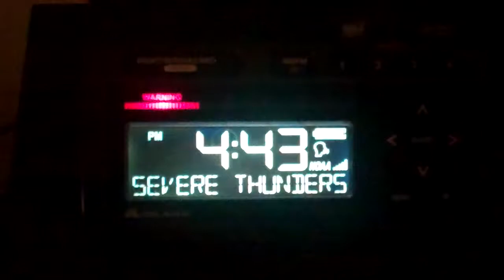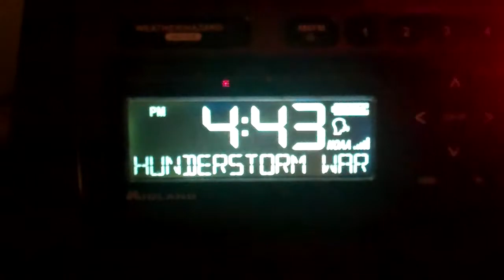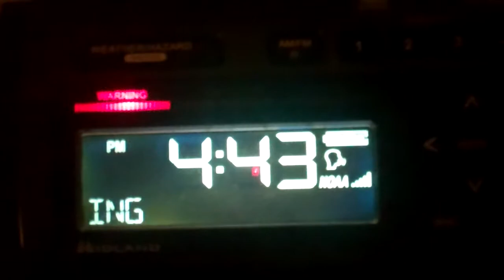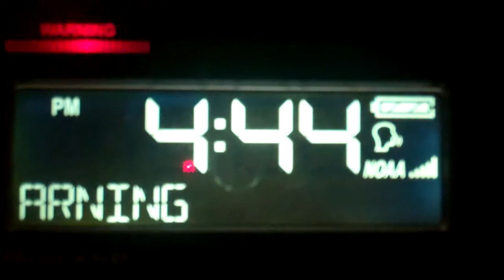(EAS #715): Severe Thunderstorm Warning for my county on WXJ46 (05/21/22)